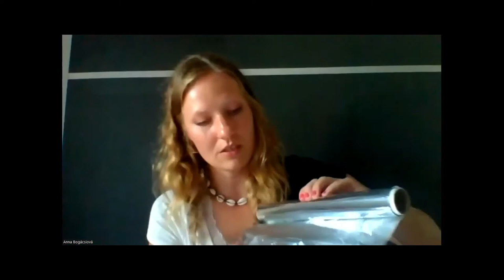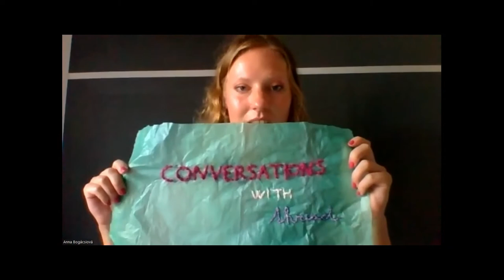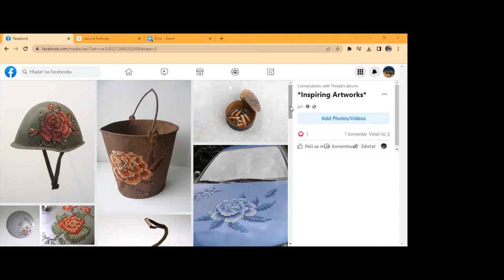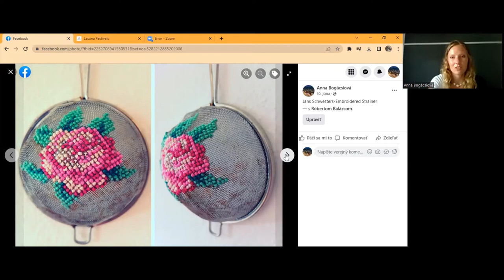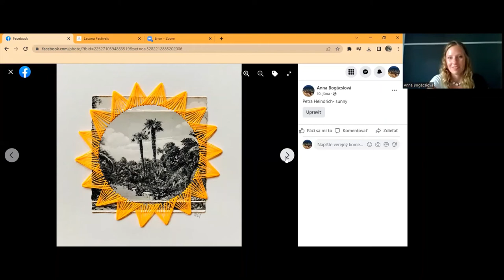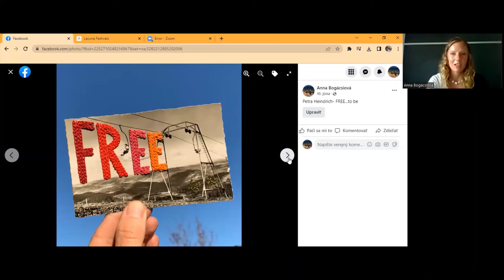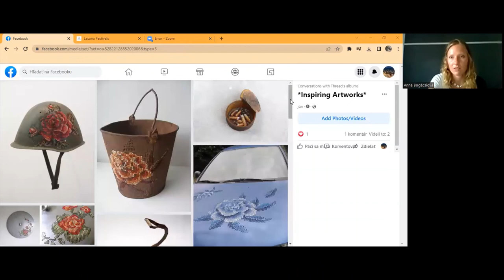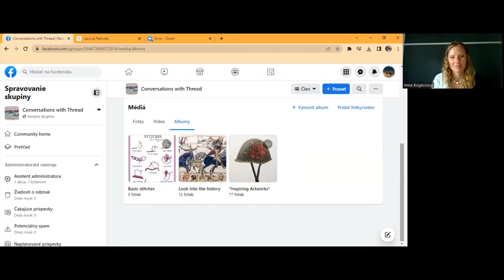Conversations with Thread Anna Bogácsiová Participation Project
An introduction to a participation project that asks artists to clash the traditional craft of embroidery with unexpected and unusual materials such as leaves, plastic bags or fruit peel.

To find out more and to see all of the fabulous resources Anna has prepared for you simply follow this link to the dedicated Conversations with Thread Facebook group